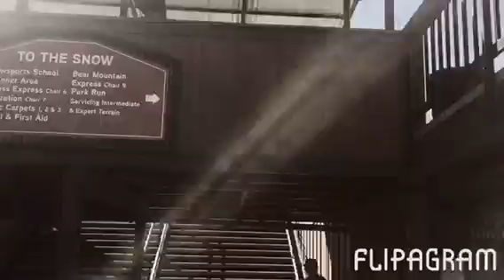Big Bear Feb 2017